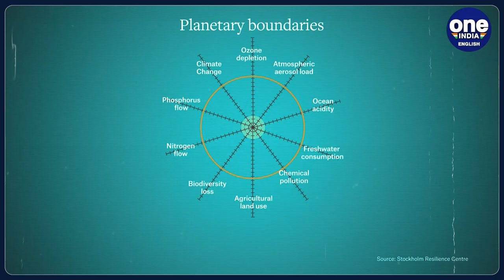Earth in Danger: Humans cross 7 to 8 Planetary Boundaries for a safe planet | Oneindia News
Humanity's consumption comes at a cost to a wide variety of planetary systems that depend on one another for sustainability. Like dominoes, instability in one leans heavily on others in line, creating a set of boundaries that can cause serious problems if breached. Reports now suggest that Earth is in the danger zone as it has pushed past seven out of eight scientifically established safety limits and is crossing tipping points one after another.